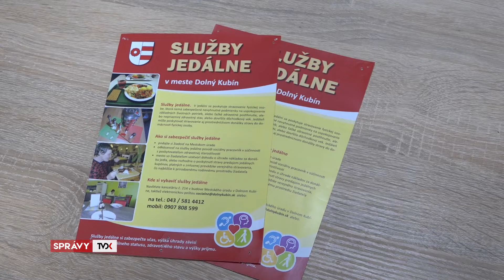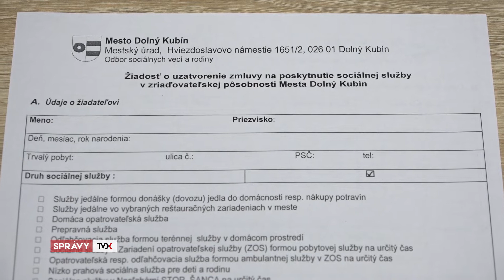Rozvážať obedy budú na novom aute